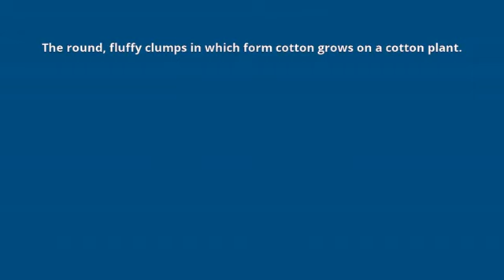what is the meaning of cotton boll.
what cotton boll means:
The round, fluffy clumps in which form cotton grows on a cotton plant.